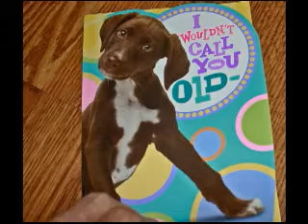Problem with a Woman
Got upset over a Birthday Car